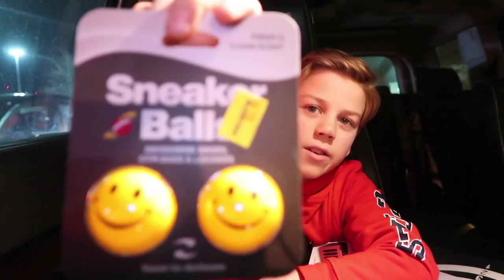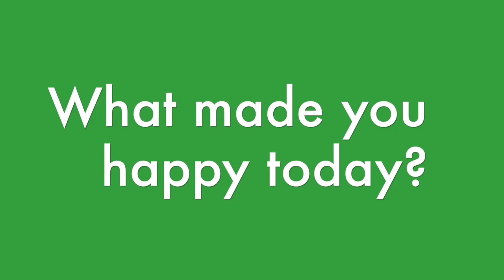LAST MINUTE CHRISTMAS SHOPPING- IS IT OK TO RE-GIFT???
It's last minute Christmas shopping for Katie, Ryan and Mom- who were they shopping for and what did they get?
8voar3a4f6fqeoXcIwP
HBoy-RfIuCbCkxB5
0IvJyOuI&list=PLdfhysj_QEZFMHpe44ZT6iCNcDnkIfBOR
14zGRPH
E10IoBx4UcbrIf

BRENNAN is a witty, fun-loving, athletic 15 year old water polo player, golfer and
swimmer who roots for Manchester City, the LA Chargers, the Washington Capitals
and aspires to be President.